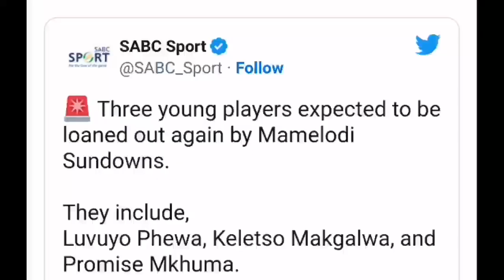Three Players To Leave Mamelodi sundowns